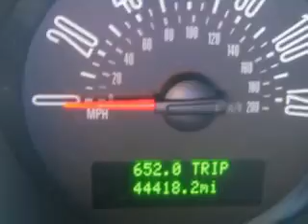2005 Ford Mustang Swant/Graber Ford Barron, WI 54812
2005 Ford Mustang- imagine driving this Screaming Yellow Clearcoat 2005 Ford Mustang, equipped with a 6 Cyl. engine and an automatic transmission with only 44,418 miles. enjoy an impressive 25 miles to the gallon on this great car with features like CD Changer, Keyless Entry, AM/FM Stereo Radio, Tilt Steering Wheel, Cruise Control, Power Door Locks, Power Windows, and much more. Enjoy the drive and have peace of mind in this 2005 Ford Mustang. see us at Swant/Graber Ford today!
miles-  44,418
vin- 1ZVFT80NX55253880

Swant/Graber Ford
1697 East Division
Barron, Wisconsin 54812